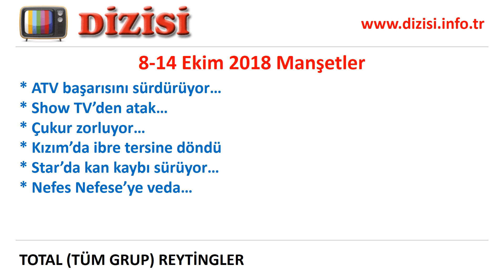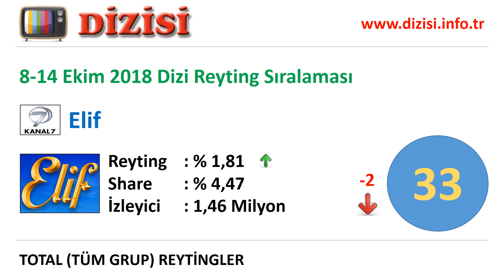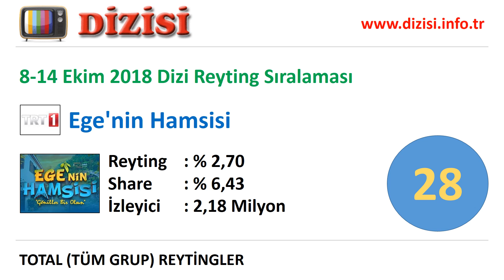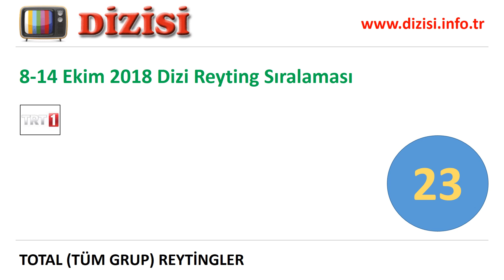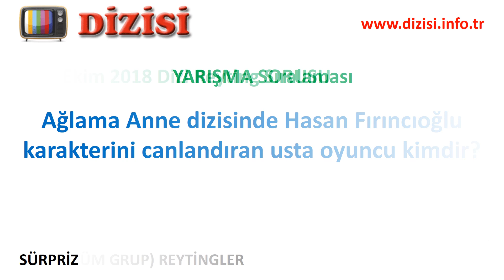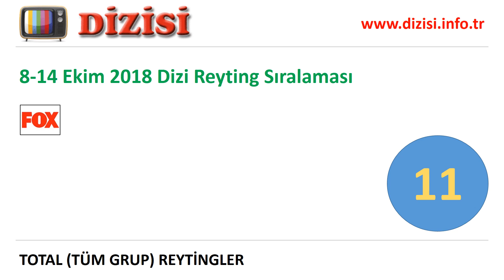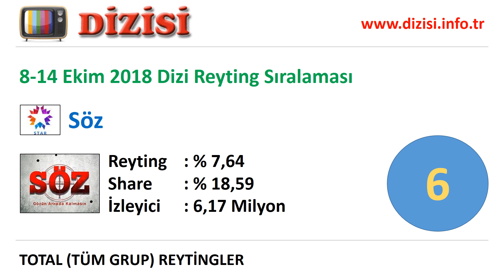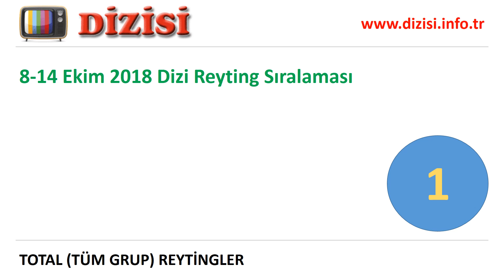8-14 Ekim 2018 Reyting Sonuçları, Haftalık Dizi Reytingleri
Televizyonda en çok izlenen diziler hangileri. Reytingi en yüksek olan diziler. Bu hafta en çok hangi dizi izlendi. İşte 8 Ekim 2018-14 Ekim 2018 haftalık reyting sonuçları, tv'nin top 10 dizisi. Reyting sıralaması yükselen, düşen ve değişmeyen diziler.

1- Sen Anlat Karadeniz (ATV)
2- Bir Zamanlar Çukurova
3- Çukur (Show TV)
4- Kadın (Fox TV)
5- Eşkıya Dünyaya Hükümdar Olmaz
6- Söz (Star TV)
7- Arka Sokaklar (Kanal D)
8- Gülperi
9- Bizim Hikaye
10- Avlu
11- Savaşçı
12- Erkenci Kuş
13- Yeni Gelin
14- Elimi Bırakma (TRT 1)
15- Yasak Elma
16- Kızım (TV8)
17- Ağlama Anne
18- Kalk Gidelim
19- Ufak Tefek Cinayetler
20- İstanbullu Gelin
21- Çocuklar Duymasın
22- Aşk ve Mavi
23- Payitaht Abdülhamid
24- Bir Litre Gözyaşı
25- Jet Sosyete
26- Can Kırıkları
27- Bir Deli Rüzgar
28- Ege'nin Hamsisi
29- Nefes Nefese
30- Bir Umut Yeter
31- Koca Koca Yalanlar
32- Beni Affet
33- Elif
34- Beni Bırakma
35- İkimizin Yerine
36- Adını Sen Koy
37- Sev Yeter
38- Ah Kalbim (Kanal 7)